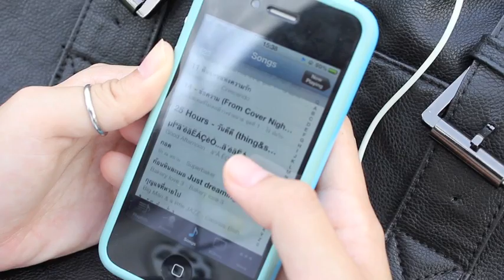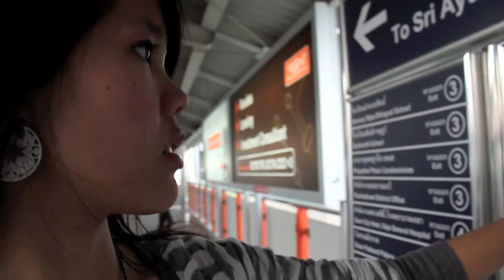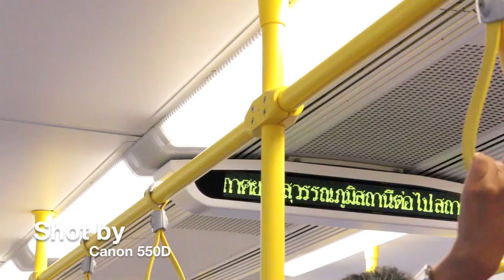ฉันรักเธอ Tattoo Colour Feat.ฟักกลิ้งฮีโร่ PTDC^^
MV ทำเองขำๆค๊าฟฟฟฟ
ทำให้เป็นของขวัญกับแฟนสาวครับ ^ ^
@สวนจตุจักร 10Dec2010